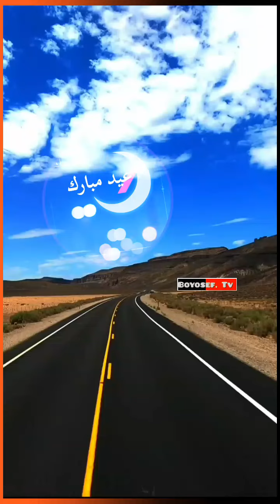BOYOSEF. TVتتمنى لكم عيد سعيد.